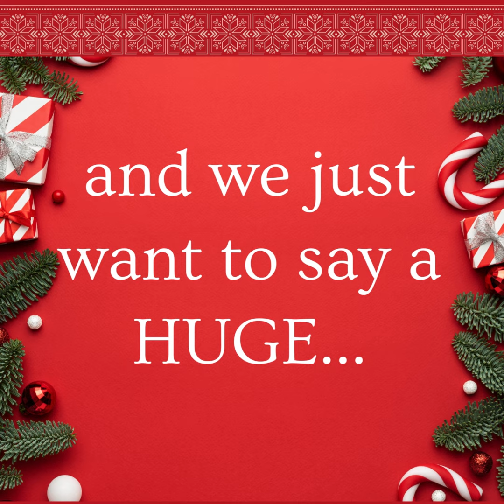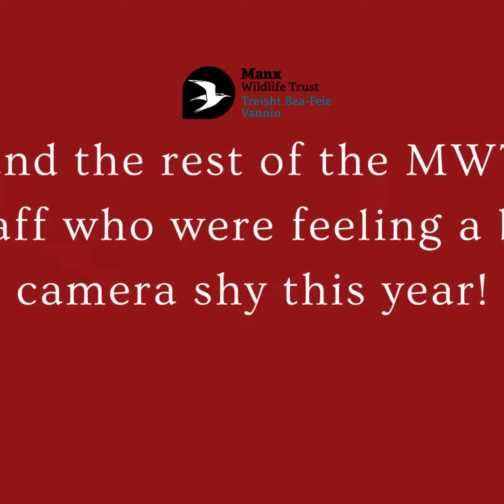Thank you to everyone who volunteered for MWT in 2023!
We wanted to say a big thank you to all our wonderful volunteers...